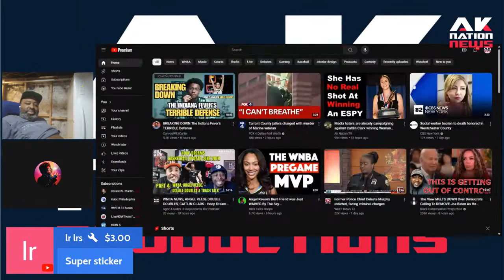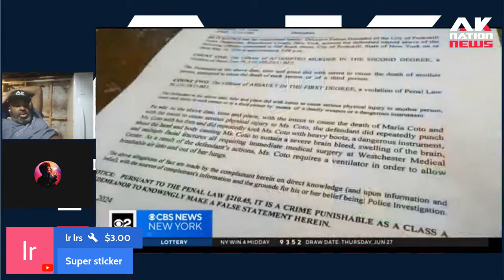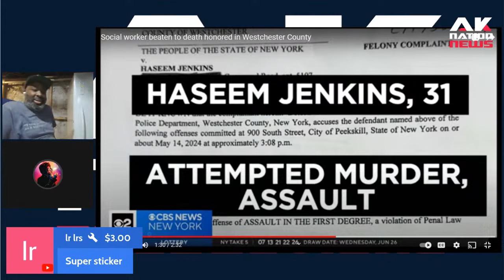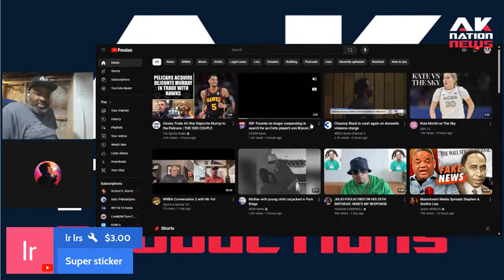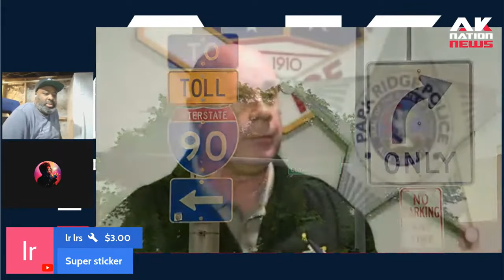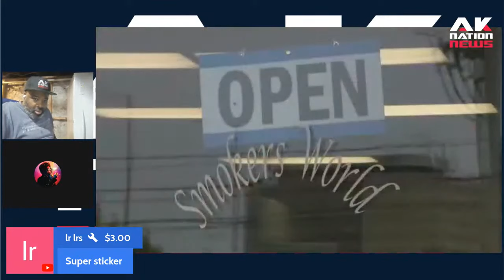This unlucky woman shows why you don't send social workers on 911 calls.